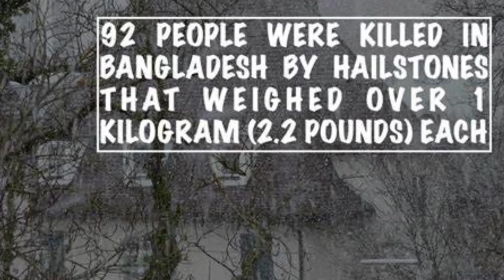Hailstones Of 2kg | Abraham Lincoln is shot | Titanic hits an iceberg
2003 The Human Genome Project is completed
The project dedicated to mapping the genes of the human genome was started in October 1990.

1988 The Soviet Union agrees to withdraw from Afghanistan
Soviet troops had invaded the country in 1979 to support the communist rulers.

1986 The heaviest hailstones ever recorded hit Bangladesh
The lumps of ice weighed about 1 kg (2.2 lb). At total of 92 people reportedly died as a result.

1912 Doomed passenger liner RMS Titanic hits an iceberg in the North Atlantic
The subsequent sinking of the world's largest ocean liner of the time resulted in more than 1500 deaths. It was one of the worst peacetime maritime disasters in history.

1865 U.S. President Abraham Lincoln is shot
The assassin, John Wilkes Booth, wanted to revive the Confederate cause, mere days after their surrender to the Union Army, bringing the American Civil War to an end. Lincoln died the next day.